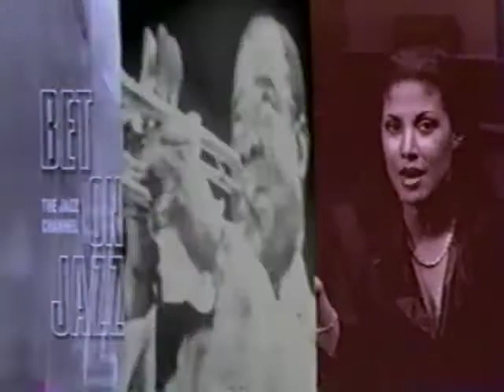BET on Jazz Promo Commercial - 90s/2000s